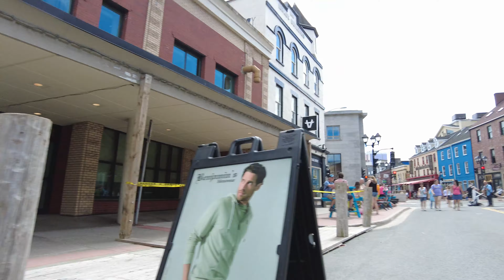Cycle Canada Bicycle Tours to Ocean North America Wildlife Part2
Part 2
Welcome to the exhilarating second part of your Cycle Canada Bicycle Tour to the Ocean, as you continue your expedition through the captivating landscapes of North America. Each pedal stroke takes you deeper into the heart of this diverse continent, where new adventures and breathtaking vistas await.

Leaving behind the charming towns and lush greenery of the countryside, you embark on a journey of exploration through diverse terrains. The roads wind through rolling hills and open fields, where wildflowers paint the landscape in a kaleidoscope of colors. The sun bathes the scenery in a warm and golden glow, evoking a sense of wonder and serenity.

As you pedal along, the call of the wilderness beckons you further. Towering forests of evergreens envelope you in a symphony of scents—a rich tapestry of pine and cedar. The air carries the freshness of the forest, rejuvenating your spirit and invigorating your senses.

Amidst the verdant canopy, you catch glimpses of wildlife that call this place home. Majestic elk roam freely, their antlers reaching toward the heavens, while playful squirrels dart from tree to tree, their acrobatics a joy to behold. The harmony of nature envelops you, offering a moment of connection with the untamed beauty of North America.

As you journey deeper into the heart of the continent, the landscape begins to change once more. Rolling hills give way to rugged mountains, their jagged peaks piercing the sky. The challenge of conquering the inclines is met with the reward of awe-inspiring vistas that stretch far beyond the horizon.

Cycling alongside meandering rivers and glistening lakes, you feel a sense of unity with the surrounding elements. The rhythmic flow of water becomes a soothing soundtrack, accompanying you on your path to discovery.

In quaint villages and historical towns, you pause to immerse yourself in the local culture. The warm hospitality of the residents and the richness of their traditions create lasting memories. Each encounter leaves an indelible mark on your journey, weaving a tapestry of experiences that make this adventure uniquely yours.

As the sun sets behind the mountains, you find yourself at the edge of a vast and serene lake. The water mirrors the colors of the sky, creating a mesmerizing spectacle that seems to blend earth and heaven. The tranquility of the moment brings a sense of peace, reminding you of the profound connection between nature and the soul.

With the day's journey coming to a close, you settle into a cozy campsite or charming inn, where the evening air is filled with laughter and camaraderie. Gathered around a crackling fire, you share stories of the road, creating bonds with fellow travelers that will endure beyond this cycling adventure.

As you rest beneath the starlit sky, you feel a sense of gratitude for the unparalleled beauty that North America has bestowed upon you. The journey to the ocean is not merely a physical one, but a transformational passage that awakens a deeper appreciation for the natural world and the adventures that lie ahead.

With anticipation and excitement, you prepare for the next leg of your Cycle Canada Bicycle Tour to the Ocean, eager to discover what wonders await on the road ahead. The journey continues, and with every turn of the wheel, you are immersed in the splendor of North America, bound for the majestic ocean that beckons you forward.